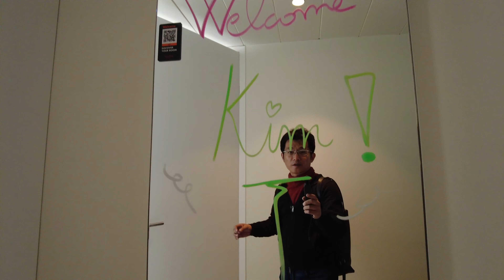4K 암스텔담 호텔 벤치마킹 투어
Uzbekistan

KakaoTalk ID: kimteiwoo